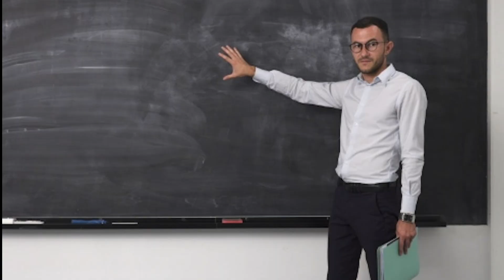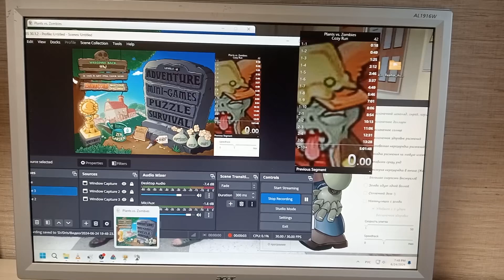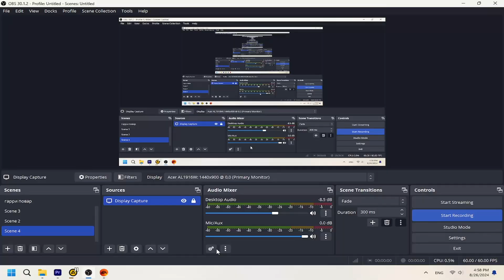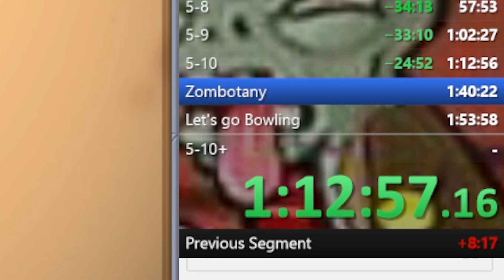Растения против Зомби, но ускорено в два раза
Колхоз продакшен представляет аудиовизуальную информацию "Юбилейное мошенство" жанра очередного тупого и никому не нужного прохождения ПвЗ с какими-то дебильными условиями. В данном материале были задействованы высокие технологии видеомонтажа, как защитное покрытие тетрадной бумагой объектива камеры-обскура и клея на основе соплей фирмы "Ликап", благодаря чему видео видится.

Долгострой длился с мая по середину сентября.

По заказу ЗАО "Тапка Мамонта" в 2024 году.